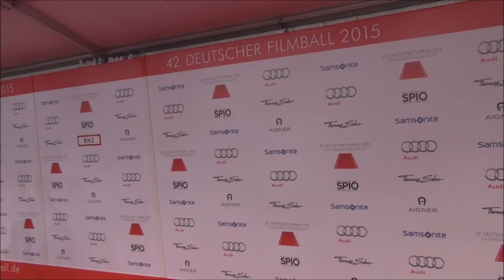42 DEUTSCHER FILMBALL Hotel Bayerischer Hof Munich am 17 01 2015 Teil III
42. DEUTSCHER FILMBALL - Hotel
Bayerischer Hof Munich am
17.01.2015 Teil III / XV